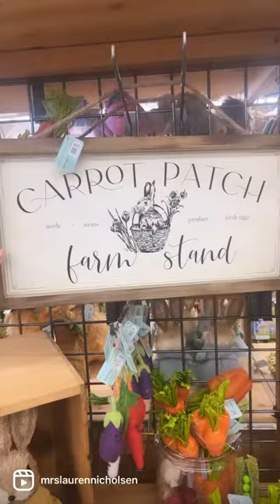Check out what easter decor I got from world market 🤩 decoratewithme 😀